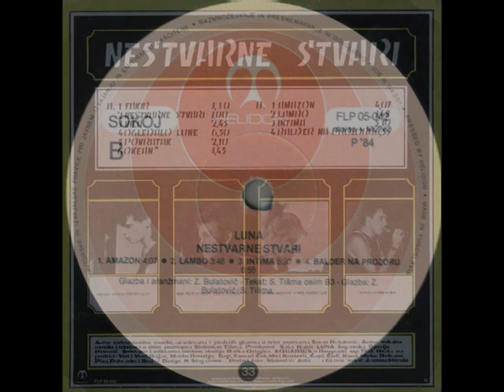VILA - LUNA (1984)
Nestvarne Stvari (1984)